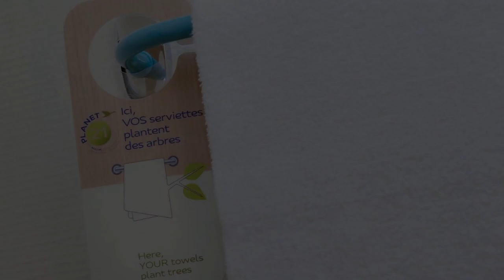Ibis Marne la Vallée Noisy, Noisy-le-Grand, France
About Property:
Located just 500 m from Noisy-le-Grand Train Station, hotel ibis Noisy le Grand offers air-conditioned guest rooms with free Wi-Fi and satellite TV. A swimming pool with paid access is open from June to August.
Each guest room is decorated in a modern style and has a view of the town. The en suite bathrooms are fitted with a shower, and they include a hairdryer. A terrace is also available.
A buffet breakfast compos...
Property Type: Hotel
Address: 4 allée Bienvenue, 93160 Noisy-le-Grand, France
Searching For
1. Ibis Marne la Vallée Noisy - Noisy-le-Grand - France
2. Ibis Marne la Vallée Noisy - Noisy-le-Grand - France Address
3. Ibis Marne la Vallée Noisy - Noisy-le-Grand - France Rooms
4. Ibis Marne la Vallée Noisy - Noisy-le-Grand - France Amenities
5. Ibis Marne la Vallée Noisy - Noisy-le-Grand - France Offers and Deals
Audio Credit:
Track Title: Blank Slate
Artist: VYEN